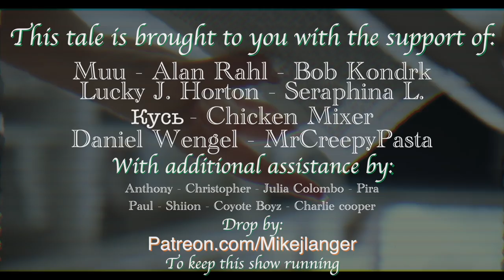Metamorphosis, Chapter 3 — Franz Kafka Audiobook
Immerse yourself in the captivating world of Franz Kafka's timeless masterpiece, "Metamorphosis," through this mesmerizing audiobook narration. Experience the extraordinary transformation of Gregor Samsa, a hardworking salesman, as he wakes up one morning to find himself mysteriously transformed into a monstrous insect-like creature.

In this gripping adaptation, the ethereal voice of our skilled narrator brings to life the haunting and surreal atmosphere that Kafka is renowned for. Lose yourself in the intricate web of existential themes, social isolation, and the absurdity of human existence as you journey alongside Gregor in his bizarre and introspective metamorphosis.

As the words flow seamlessly from chapter to chapter, you'll be transported to a world where reality blurs and the surreal takes hold. The delicate balance between the grotesque and the ordinary is skillfully captured, enveloping listeners in Kafka's unmistakable style, often described as "Kafkaesque."

Whether you're a long-time admirer of classic literature or a newcomer to the works of Franz Kafka, this audiobook promises to enthrall and engage you from start to finish. The carefully crafted narration enhances the haunting atmosphere and allows you to delve deeper into the psychological complexities of the characters and the dark undercurrents of the story.

"Metamorphosis" remains one of Kafka's most celebrated works, admired for its profound exploration of identity, alienation, and the relentless struggle against an incomprehensible world. Allow yourself to be swept away by the unsettling beauty of Kafka's prose and the thought-provoking nature of this timeless tale.

Don't miss this opportunity to experience "Metamorphosis" in a whole new way. Get ready to embark on an unforgettable journey as you listen to this audiobook, marvel at the enduring genius of Franz Kafka, and discover the true essence of the Kafkaesque.

Prepare to be captivated by the extraordinary narrative power of "Metamorphosis" in this audiobook adaptation. Get your copy now and unlock the door to a world where reality merges with the inexplicable, and the familiar becomes uncanny. Franz Kafka's "Metamorphosis" awaits you.